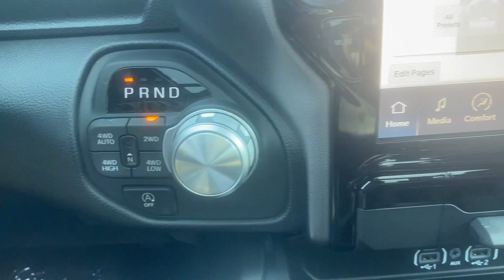2025 Ram 1500 Summit, Union County, Bridgewater, Somerset, Morris County SN546410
Billet Silver Metallic Clearcoat New 2025 Ram 1500 Laramie available in 267 Broad Street, Summit, New Jersey at Salerno Duane CDJR. Servicing the Summit, Union County, Bridgewater, Somerset, Morris County area.

#1500 Laramie
2025 Ram 1500 Laramie - Stock#: SN546410

Billet Silver Metallic Clearcoat 2025 Ram 1500 Laramie 4WD 8-Speed Automatic 3.0L I6 10 Speakers 3 Rear Seat Head Restraints 3.55 Rear Axle Ratio 4 Way Front Headrests 4-Wheel Disc Brakes 4G LTE Wi-Fi Hot Spot ABS brakes Accent Color Premium Power Mirrors Air Conditioning Alloy wheels AM/FM radio: SiriusXM with 360L Apple CarPlay Apple CarPlay/Android Auto Audio memory Auto High-beam Headlights Auto Power-Folding Mirrors Auto-dimming door mirrors Auto-Dimming Exterior Driver Mirror Auto-dimming Rear-View mirror Automatic temperature control Bed Utility Group Black Interior Accents Black Painted Exterior Mirrors Caps Body Color Front Bumper Body Color Rear Bumper w/Step Pads Brake assist Bridgestone Brand Tires Bucket Seats Bumpers: chrome Center Console Parts Module Chrome Exterior Mirrors Compass Connected Travel & Traffic Services Connectivity - US/Canada Convex Wide-Angle Exterior Mirror Insert Delay-off headlights Dome Dual LED Reading Lamp Driver door bin Driver Seat Memory Driver vanity mirror Dual front impact airbags Dual front side impact airbags Dual-Pane Panoramic Sunroof Electronic Stability Control Exterior 115V AC Outlet Exterior Mirrors Courtesy Lamps Exterior Mirrors w/Heating Element Exterior Mirrors w/Memory Exterior Mirrors w/Supplemental Signals Front anti-roll bar Front Center Armrest w/Storage Front dual zone A/C Front fog lights Front License Plate Bracket Front reading lights Front Seat Back Map Pockets Front wheel independent suspension Full Length Upgraded Floor Console Fully automatic headlights Garage door transmitter Global Telematics Box Module (TBM) Google Android Auto GPS Antenna Input GPS Navigation Grille Surround 3 Body Color Tex 2 Black HD Radio Heated door mirrors Heated Front Seats Heated front seats Heated rear seats Heated Second Row Seats Heated Steering Wheel Heated steering wheel Illuminated entry Integrated Center Stack Radio Integrated Voice Command w/Bluetooth Laramie Level 1 Equipment Group Leather steering wheel Leather Trim 40/20/40 Bench Seat Leather Trimmed Bucket Seats LED Dome/Reading Lamp Low tire pressure warning Manufacturers Statement of Origin Memory seat MOPAR 4 Adjustable Cargo Tie-Down Hooks MOPAR Front & Rear Rubber Floor Mats MOPAR Spray In Bedliner Navigation System Occupant sensing airbag Outside temperature display Overhead airbag Overhead console Panic alarm ParkView Rear Back-Up Camera Passenger door bin Passenger vanity mirror Power 2-Way Driver Lumbar Adjust Power 2-Way Passenger Lumbar Adjust Power Adjust 8-Way Driver Seat Power Adjust 8-Way Front Passenger Seat Power door mirrors Power driver seat Power passenger seat Power steering Power windows Quick Order Package 21H Laramie Radio data system Radio: Uconnect 5 Nav w/12.0 Display Rain Sensitive Windshield Wipers RAM Grille Badge - Chrome Rear 60/40 Folding Split Recline Seat Rear anti-roll bar Rear reading lights Rear seat center armrest Rear step bumper Remote keyless entry Remote Tailgate Release Security system SiriusXM w/360L Speed control Split folding rear seat Sport Appearance Package Sport Decal Sport Performance Hood Steering wheel mounted audio controls Tachometer Telescoping steering wheel Tilt steering wheel Traction control Trip computer Turn signal indicator mirrors USB Host Flip Variably intermittent wipers Ventilated Front Seats Ventilated front seats Voltmeter Wheel to Wheel Side Steps Wheels: 20 x 9 Premium Paint/Polish.Family owned and operated: Salerno Duane is a neighborhood store that has been in business for over 35 years. Hundreds of new and preowned vehicles in stock. Buying a car shouldnt feel like a chore. We know how to make it easy and fun. We thrive on our reputation; come in and find out why.
WHEEL TO WHEEL SIDE STEPS,ENGINE: 3.0L I6 HURRICANE SO TWIN TURBO ESS  (STD),WHEELS: 20 X 9 PREMIUM PAINT/POLISH  (STD),BLACK  LEATHER TRIMMED BUCKET SEATS  -inc: Bucket Seats  Rear 60/40 Folding Split Recline Seat  Heated Second Row Seats  Power Adjust 8-Way Driver Seat  Full Length Upgraded Floor Console,LARAMIE LEVEL 1 EQUIPMENT GROUP  -inc: Remote Tailgate Release  Rain Sensitive Windshield Wipers,BILLET SILVER METALLIC CLEARCOAT,MANUFACTURERS STATEMENT OF ORIGIN,DUAL-PANE PANORAMIC SUNROOF  -inc: LED Dome/Reading Lamp